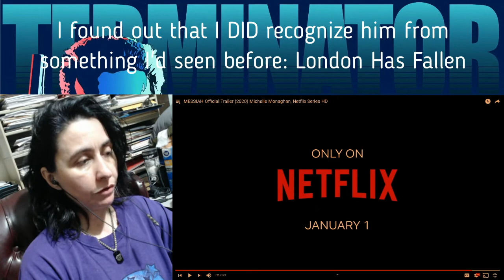Messiah Trailer | REACTION | Cyn's Corner